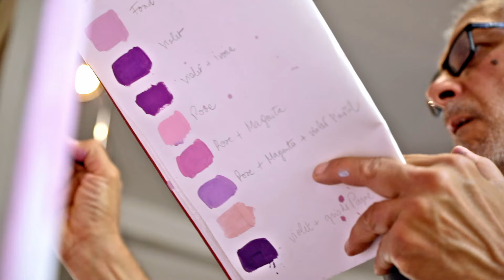Didier Vallé | 300 ans Lefranc Bourgeois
Nous célébrons cette année 300 ans de complicité et de collaboration avec les artistes d'hier et d'aujourd'hui. Cette relation de confiance nous a permis de mettre au point les dernières innovations dans le domaine des beaux-arts, et ainsi d’accompagner chaque peintre dans sa pratique.

La Flashe, créée en 1954 suite à une collaboration entre la maison Bourgeois et Raoul Dufy pour la réalisation de La fée électricité, et adoubée par Vasarely, est à ce jour utilisée par de nombreux artistes peintres pour son fini mat et ses couleurs intenses. Pour Didier Vallé, amateur de la gamme depuis plus de 40 ans, c’est toujours le même plaisir de peindre avec.